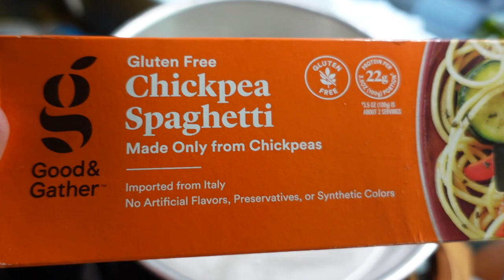Vlogmas Day 4 || STUCK in the bus ALL DAY! 🚎 🌧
Sometimes our days aren't very fun on the road.

On the fourth day of Vlogmas, We brought you along for the backside of bus life. We had so many things to get done, we didn't really do anything fun with the kids today. We'd planned on going to Wind Cave National Park.

.but Jenn got inundated with messages on Instagram because someone stole our profile pictures, made their name redwhiteandSbethune, and tried to scam all of our followers by telling them "congratulations, YOU have won our giveaway! Please enter your credit card information so we can send it out to you"

Even thought we reported it to Instagram, IG refused to take their page down. It was such a mess! Not only did Jenn have an entire day of editing, she had to do some damage control for something we didn't even do.

While Jenn was working, Kyle got some much needed laundry done! Itgis so nice to have laundry facilities at the campgrounds we stay at. If we are backed up, we are able to get it all done at once. Our ventless washer/dryer is great in the rig, but it can only handle really small loads.

Kyle did make a different gluten free spaghetti noodle, made out of chickpeas, for Jenn, but man oh man, if you couldn't tell from her face, it was disgusting!!

We did go outside to enjoy our evening though! The kids road their bikes while we walked the dogs. We even snagged some beautiful drone footage at the end 😍

We hoped you enjoyed today's VLogmas In July, we can't wait to wake up with you TOMORROW!!!

Nomad Internet is giving away a ROUTER (red plan) and THREE Months of Service at the end of Vlogmas in July!

What do you have to do to win? Its EASY! You just have to:
✅ LIKE every Vlogmas in July Video
✅ COMMENT on every Vlogmas in July Video &

At the end of Vlogmas, everyone that has done all of those, will be entered to win in the giveaway and we will draw a random winner!

🚨RULES 🚨
*Open to US Residents only, 18+
*Winner will be announced on July 27th

Mudflap Fuel Savings App- $10 off when you sign up